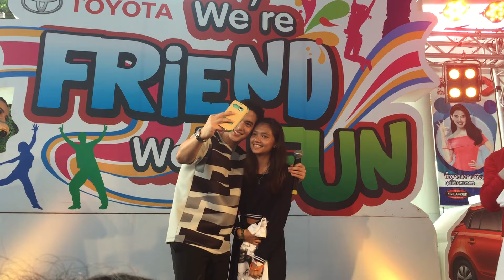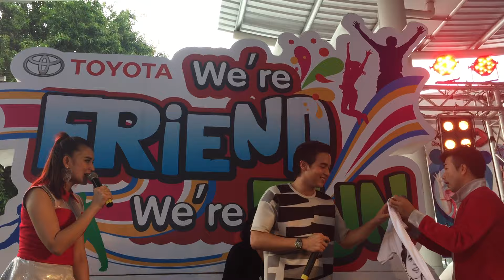เจมส์ จิรายุพูดคุยและเล่นเกมส์ผู้โชคดี(3)